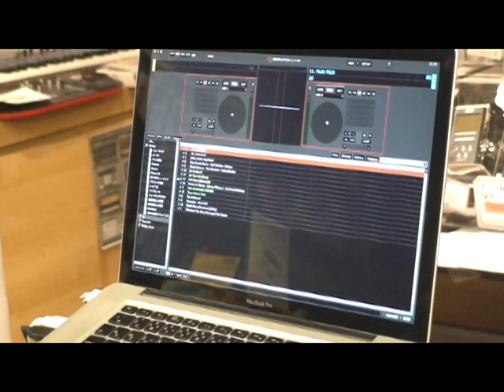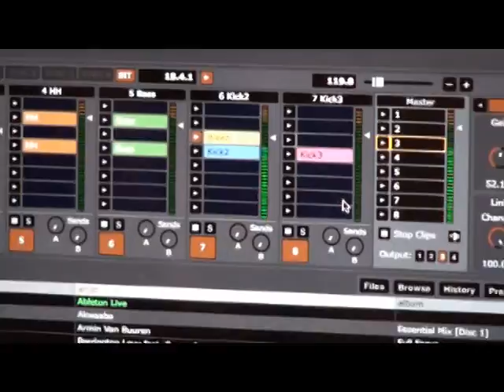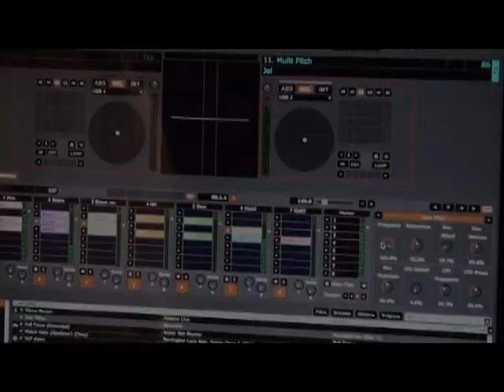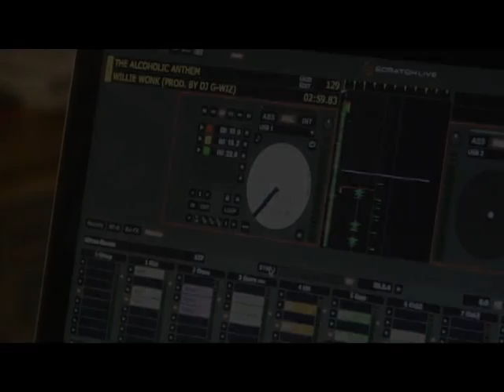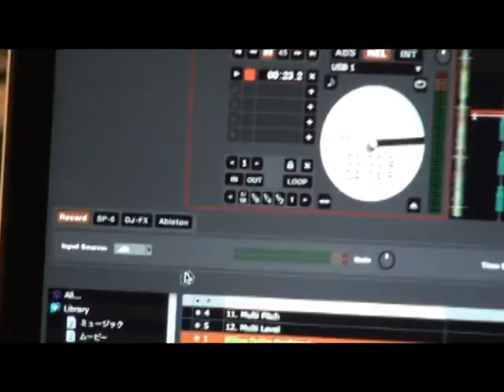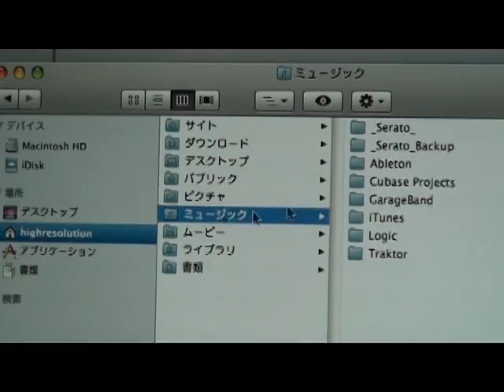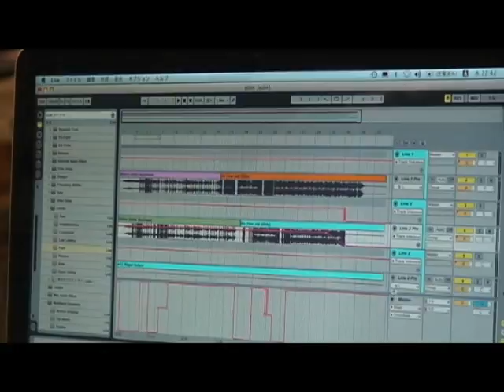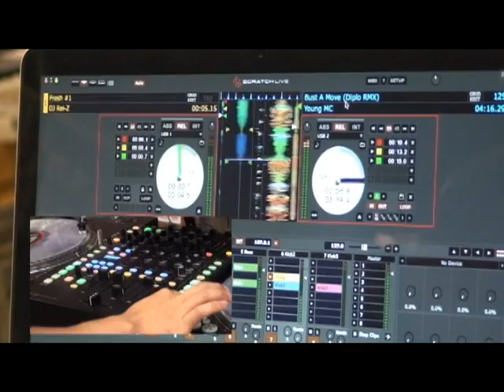【Creator's Choice】Ableton Serato The Bridge -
AbletonとSeratoの共同開発によってリリースされた新しい技術、Bridgeをご紹介します。
Bridgeの登場によってマルチトラックのAbletonセットをSerato上でのコントロールが可能に、更にSeratoでのDJプレイをマルチトラックで、さらに詳細な編集が行えるようになります。
では実演を交えてご紹介させていただきます。

RANE SERATO SCRATCH LIVE

ABLETON LIVE

NOVATION

The Bridgeを入手するには、最新バージョンのAbleton Live / Suite および Serato Scratch Live 2.1.1 以降をダウンロードします。 付属のRaneハードウェアを使用して両方のプログラムを同時に開き、The Bridgeをオンラインでアクティベートします。